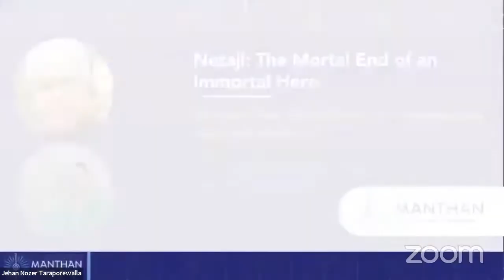The Mortal End of an Immortal Hero A MANTHAN INDIA production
Sumeru Roy Chaudhury in conversation with Akhil Bakshi

Akhil Bakshi: Akhil Bakshi is the founding Director General of Nehru Yuva Kendra Sangathan, in the Ministry of Youth Affairs & Sports, he developed the institution into a youth movement and one of the largest grassroot organisation in India. To commemorate the 50th anniversary of the declaration of India’s independence by the Provisional Government of Azad Hind, he organized and led the Azad Hind Expedition from Singapore to the Red Fort to refresh the national memory of the sacrifices made by the soldiers of the Indian National Army.

This clip is part of a video produced by Manthan India & streamed Live on 18.6.22 at 6.30pm IST.